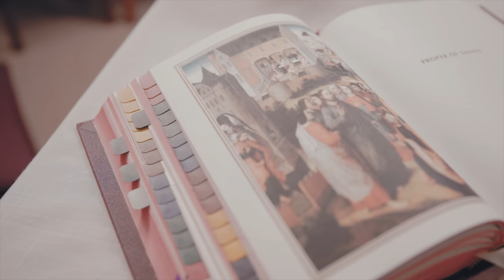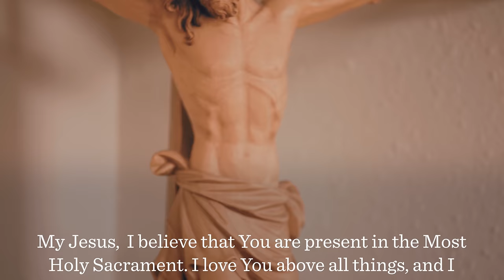Good Friday of the Lord’s Passion - Mass with Fr. Mike Schmitz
Join Fr. Mike Schmitz as he celebrates Good Friday at the University of Minnesota Duluth.

If you would like to support Ascension Presents, send us a Super Chat / Super Sticker in the chatbox or send us a financial gift Your support helps us provide you with the Catholic faith formation media you know and love. Thank you!

—  SOCIAL MEDIA  —

—  BULLDOG CATHOLIC  —